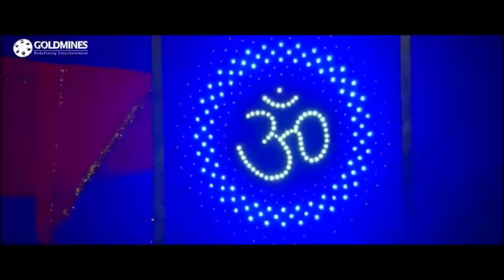काशी भाई ने पोसानी कृष्णा मुरली और उसके सभी पुलिसवालों को अपने अड्डे पर ठुमके लगवाये